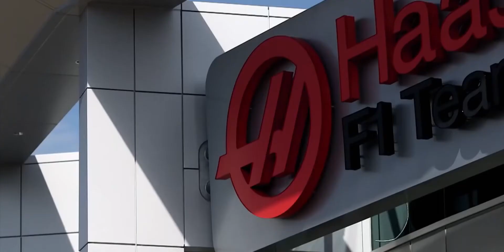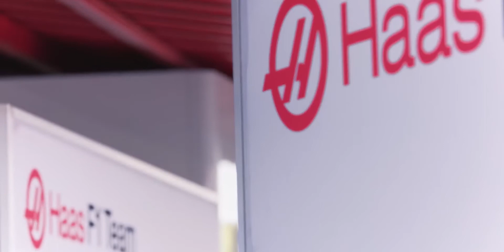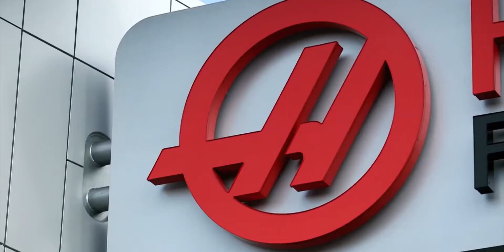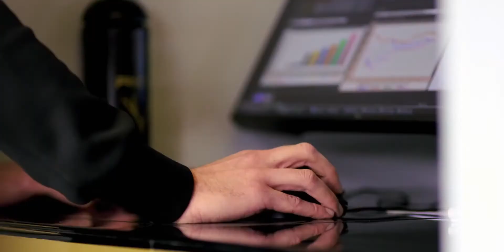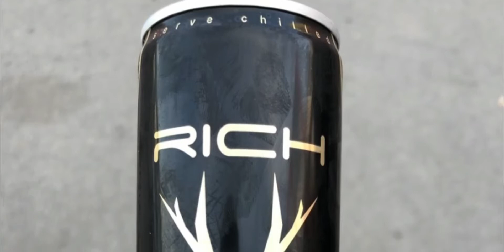WHAT THE HELL happend to HAAS F1?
Haas entered F1 in 2016 and turned heads by scoring points on its debut, but after finishing in the top 10 in three of the first four Grand Prixs it only managed the feat once in the next 17 races. The American team finished its debut season eighth in the constructors' championship and repeated the position in 2017, albeit with more points, before rising to fifth in 2018.

However, numerous problems arose in 2019, and in this video, we'll be taking a look at some of those!

IF THERE ARE ANY IMPROVEMENTS THAT WE CAN MAKE TO HELP YOUR VIEWING EXPERIENCE THEN SUGGESTIONS WILL BE VERY MUCH APPRECIATED!

We hope you enjoyed the video, hope you have an awesome day and until next time, GOODBYE!